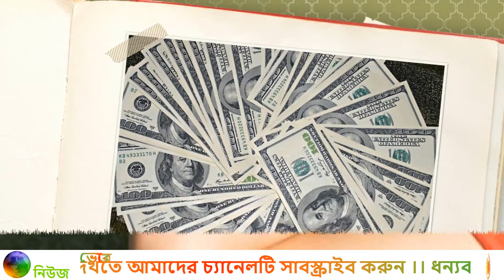নিজের কুমারীত্ব বিক্রির বিজ্ঞাপন দিয়ে বিশ্ব জুড়ে আলোচনার ঝড় তুললেন এক তরুণী | দাম আড়াই লাখ ডলার!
এবার অনলাইনে নিজের কুমারীত্ব বিক্রি করতে সরাসরি বিজ্ঞাপন দিলেন এক তরুণী৷ সেই তরুণী অস্ট্রেলিয়ার সিডনির বাসিন্দা। বয়স মাত্র ১৯ বছর৷ আর নিজের কুমারীত্ব বিক্রি করতে গিয়ে তিনি দাম হাঁকালেন প্রায় আড়াইলাখ ডলার৷

কুমারীত্ব বিক্রির নিজের সেই ইচ্ছার পাশাপাশি নিজের চেহারা ও শরীরের বিশদ বর্ণনাও দিয়েছেন তিনি বিজ্ঞাপনে৷ তিনি জানিয়েছেন, তার উচ্চতা ১৬১সেন্টিমিটার, ওজন ৪৪কিলো৷ আর সেই সঙ্গে শেয়ার করেছেন তার নিজের বেশ কিছু খোলামেলা ছবিও৷

সেই বিজ্ঞাপনটির নাম দিয়েছেন তিনি ‘ভার্জিন সিকস ইউ, সিডনি সিটি’৷ বিজ্ঞাপনে রয়েছে আরও বেশ কিছু তথ্য৷ তিনি বলেন, কোনও হোটেলে গিয়ে প্রথমে ডিনার করতে চান তিনি সঙ্গীর সঙ্গে৷ এরপর সঙ্গীর পছন্দমতন যেকোনও হোটেলে যেতেই তিনি রাজি আছেন৷

Now a young girl directly advertised for selling her virginity online. The young woman resides in Sydney, Australia. Age is only 19 years. And when he sold his virginity, he paid a price of about apex dollars.

He has given a detailed description of his face and body as well as his desire to sell virginity. He said that its height is 161 centimeters, the weight is 44 kilos. And shared with him some of his own open-ended pictures.

The name of that ad is 'Virgin Seeks You, Sydney City'. There are more information on advertising. She said, going to a hotel, she wants to have dinner with her. After that, he agreed to go to any favorite hotel.